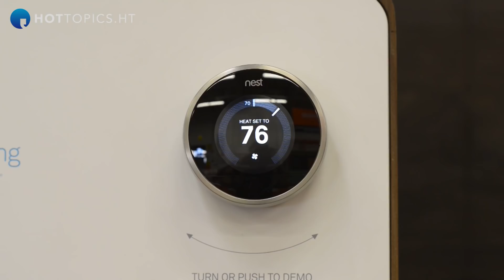Direct Line Group marketing director on AI's impact on insurance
Watch the full interview with Mark Evans, Direct Line Group's marketing director, as he regards the virtues of combining emerging technology and human insights to create the most successful stories, and muses on the opportunities and challenges surrounding machine learning - a new focus for the Group. It continues to be a busy year for it and Evans as both seek to align content and brand identity in an evolving digital world.